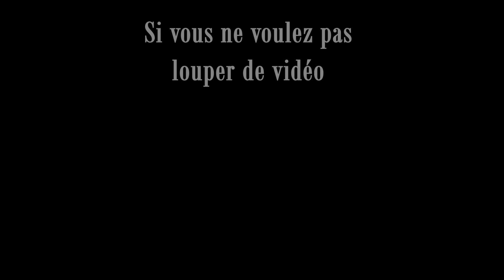#1 Début d’une nouvelle aventure (The Bonfire 2: Uncharted shores) (Let's play FR)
→ Infos sur The Bonfire : Forsaken Lands :
Construire, survivre, explorer. Concevez votre ville, gérez les chaînes de ressources et les travailleurs, envoyez des navires en expédition, commercez avec les villes, découvrez des donjons mystérieux et découvrez les secrets des anciens.
Sortie le 21 Aout 2020, développé et publié par Xigma Games.
Le jeu est disponible sur Steam au prix de 9,99 euros.